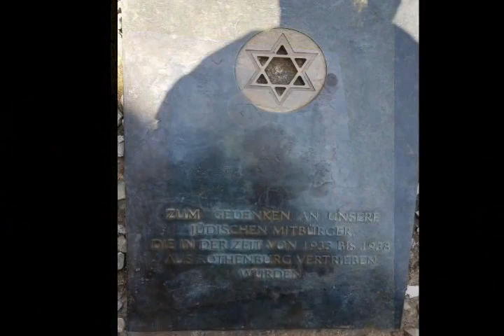Caminando por Rothemburg Part3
En esta Part3 de Caminando por Rothemburg ob der Tauer transitaremos por: Las Murallas de la ciudad, y las vistas de la ciudad desde las mismas.
La muralla, mechada con torres y puertas, se ha conservado completamente y gran parte puede ser recorrida a pie. Este sistema de fortificaciones, en algunos casos llega a contar con una serie de más de 7 puertas, una detrás de otra, para así proteger la ciudad de personas indeseables.
 En un recorrido por el casco antiguo se encontrará con muchas de las 42 puertas y torres de la muralla. Pero para ayudarlo, hemos confeccionado una lista con una selección de las más bellas y de especial importancia histórica.

Placa por el recuerdo de los ciudadanos judíos expulsados
entre 1933 y 1938 de la ciudad
Cementerio Judío
Rabi Meyer Garden y el Jewish Community Hall

Fuente de San Jorge
Detrás de la Fuente de San Jorge se observa un edificio interesante que contrasta con el carácter arquitectónico de las casas patricias. La fachada de entramado (Fachwerk) de la Casa de Baile y Carnicería se eleva hasta el cielo. Puede ser que este edificio se haya construido sobre los cimientos del antiguo ayuntamiento, que en 1240 se quemó completamente

Edificios Fleisch und Tanzhaus